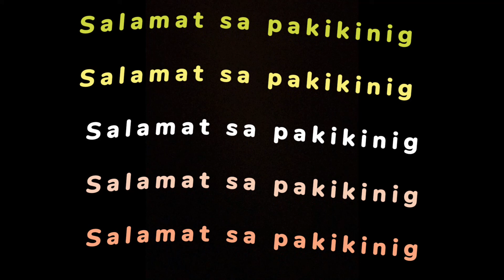SIRKUMTANSYA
Members:
Mary Jane Saludes
Nica Rose Roda
Adrian Sayre Respuesto
Chavie Sanchez

Team Bayayong 6- Makatao